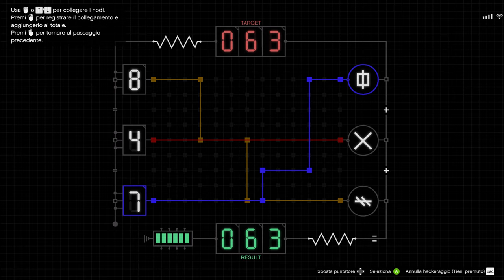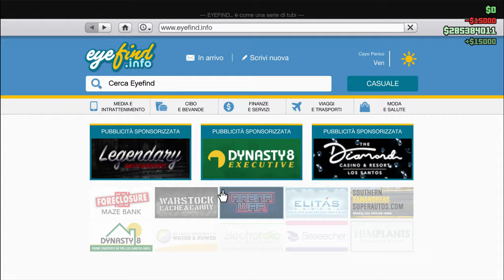PREPARAZIONE INIZIALE A CAYO PERICO PER RUBARE IL DIMANTE ROSA GTA V ON LINE 4K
Ogni colpo costa 25.000 $. A Cayo Perico ci sono due tesori nascosti da 15.000 $ l'uno e ti rimborsa.